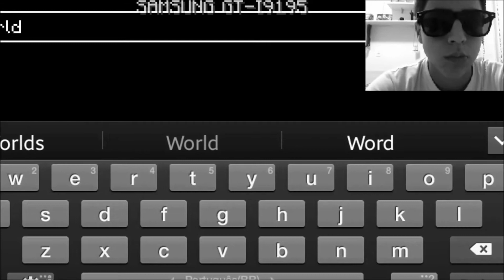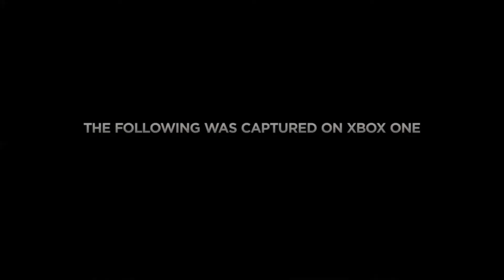***MUDANÇAS NO CANAL***